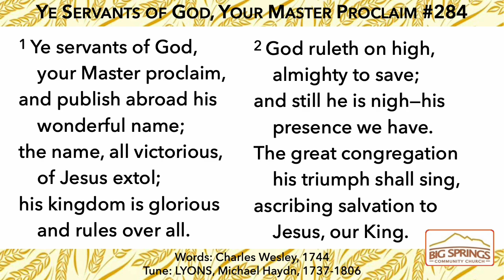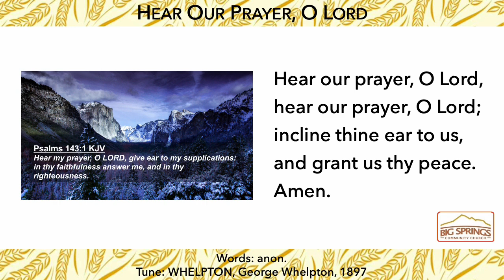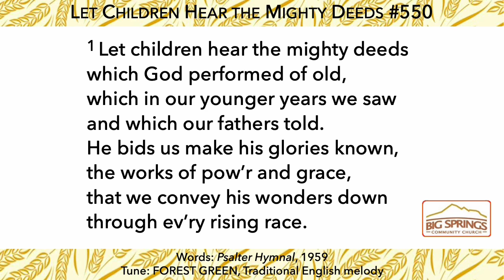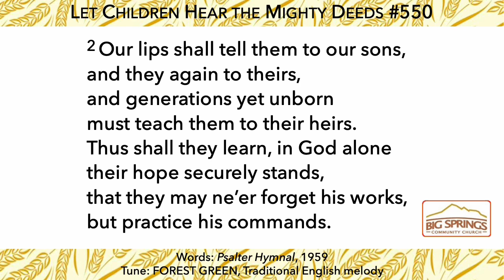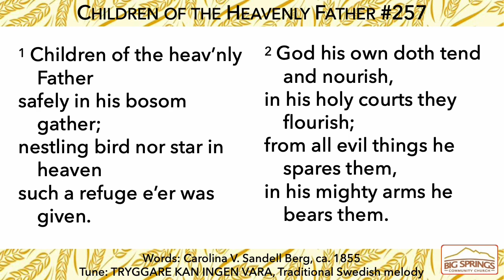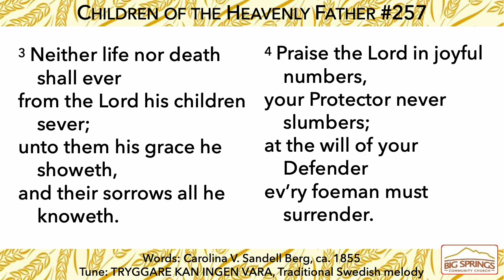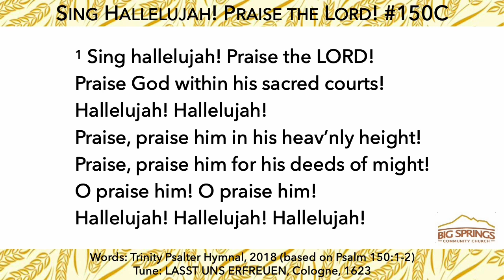Hymns for Sunday (March 12 2023)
To go with the sermon: "Son of God and Children of God"

"Ye Servants of God, Your Master Proclaim"
"Hear Our Prayer, O Lord"
"Let Children Hear the Mighty Deeds"
"Children of the Heavenly Father"
"Sing Hallelujah! Praise the Lord!"